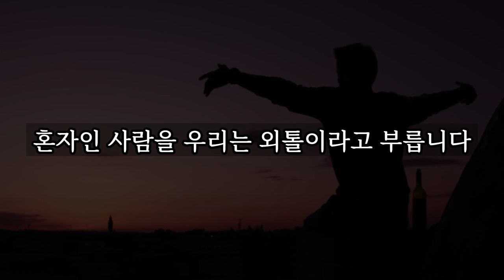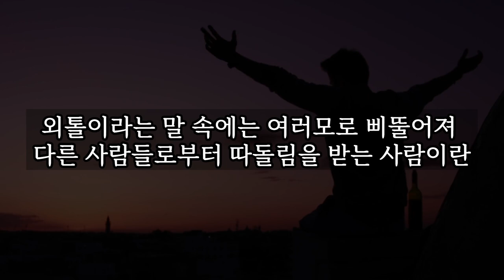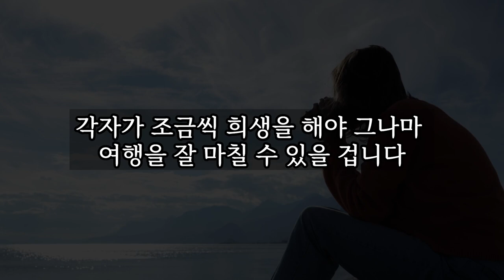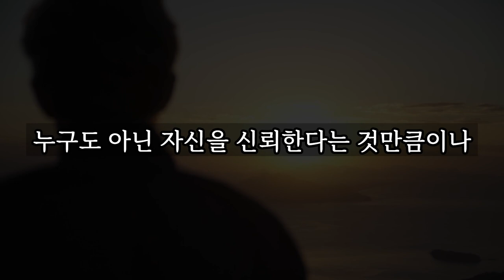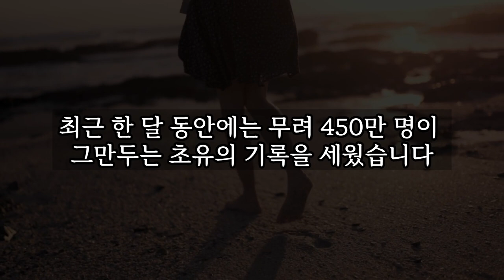혼자 살아야 얻을 수 있는 귀중한 3가지 │ 노년, 노후대책, 노후준비